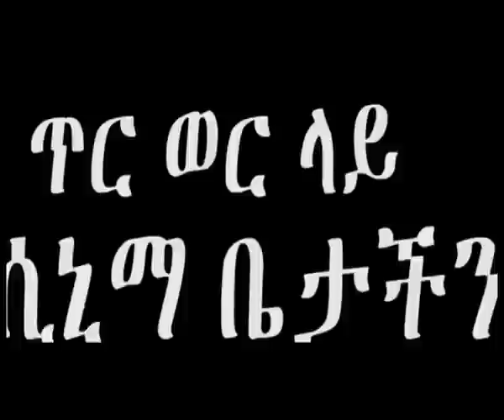The Chef " Chefu" Romantic Comedy Film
Kam Global Pictures   Presents Romantic Comedy Film The Chef " Chefu" A Mohamed Dawed Film